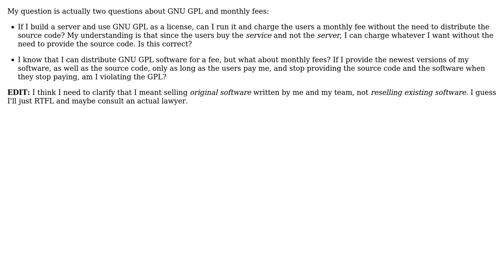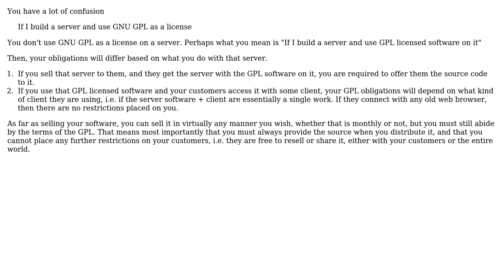Software Engineering: Selling original GNU GPL software for a monthly fee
With thanks & praise to God, and with thanks to the many people who have made this project possible! You are responsible for your own actions.